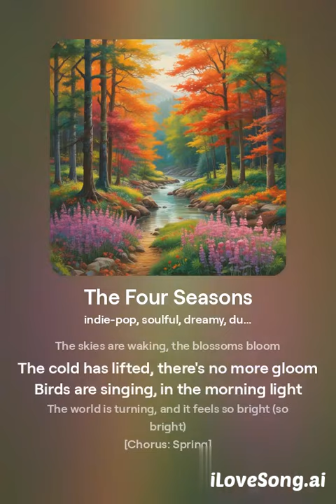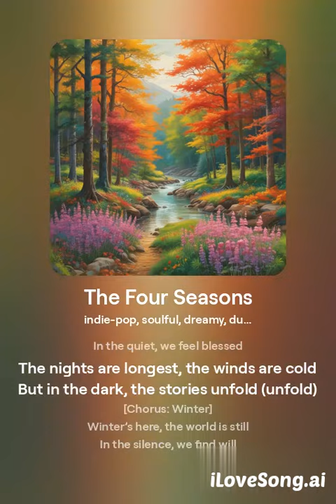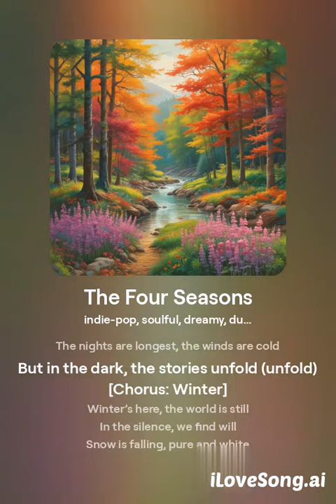The Four Seasons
A song about the 4 seasons, how they change and the wonder we see.